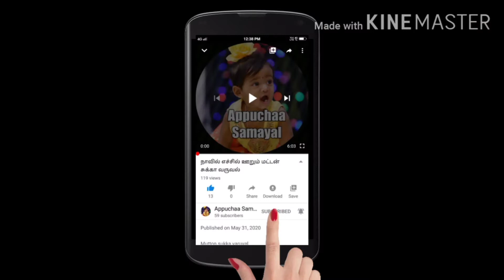சைவ மட்டன் சுக்கா வருவல்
Simple ingredients with easy method.